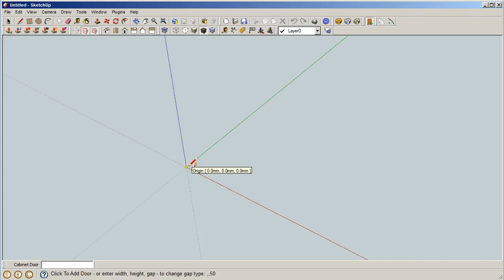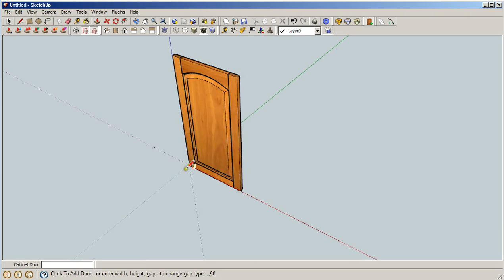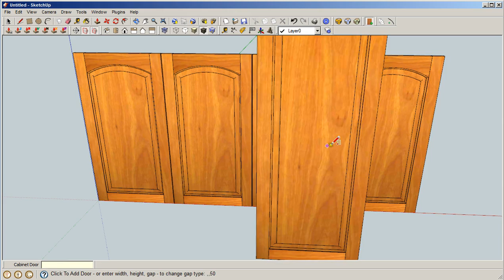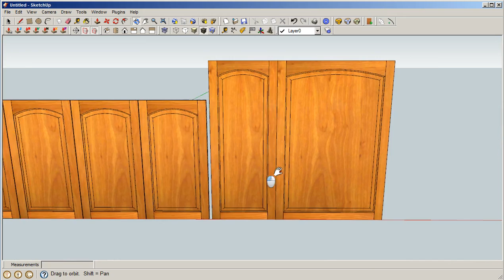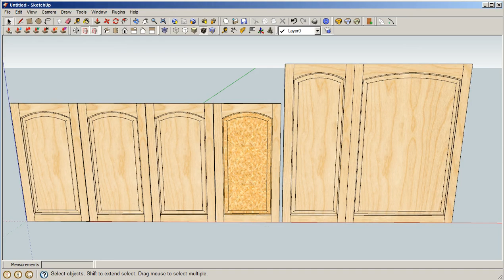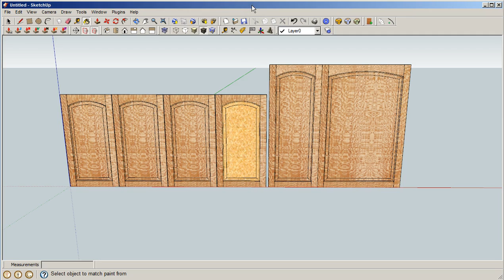Sketchup Door Maker - Changing materials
Creates cabinet doors for all types of cabinets. Doors can be virtually any reasonable size. There are a variety of styles to choose from and a variety of textures. You can add additional textures if you wish.